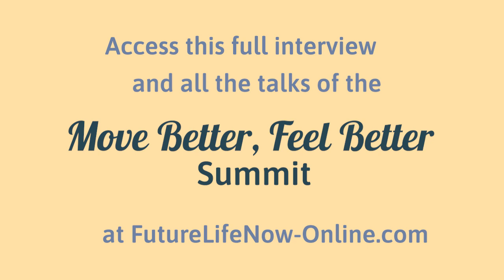Candy Conino | Posture and Possibilities: Power Pose Reboot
Session Description:
Ten years after Amy Cuddy’s famous TED Talk, research confirms: how we carry ourselves DOES affect the way we think, feel and act. The initial research on Power Posing was sensational, the Power Pose mania spread, and just as quickly, the findings were attacked and labeled pseudoscience. Dozens of academics struggled to replicate the results. Instead of replication, though, there was revelation. We will explore these discoveries, move beyond the two-minute “Wonder Woman” basics, and discover the real power in our postural possibilities.

Please enjoy this Awareness Through Movement® video: Candy Conino | Posture and Possibilities: Power Pose Reboot